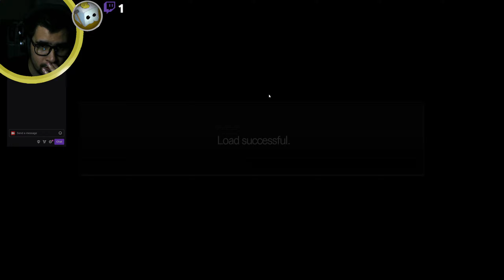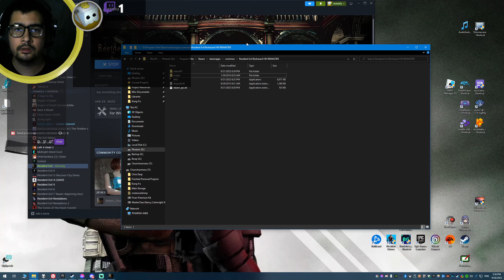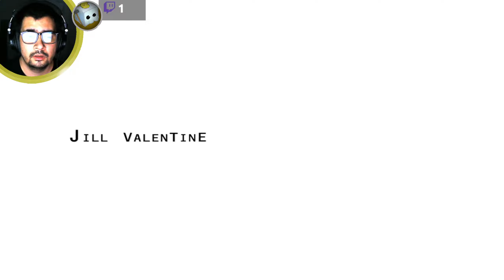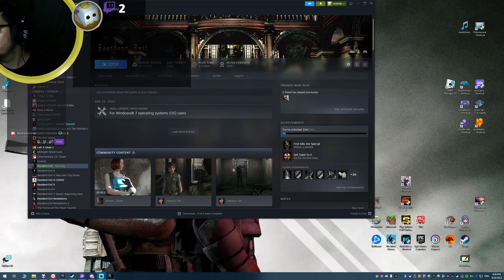Tofu Plays (full): Resident Evil 1 (part 1 of 9)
Recorded 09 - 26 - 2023 (reuploaded for audio issue)

We do a playthrough of the spooky-zone original, Resident Evil!